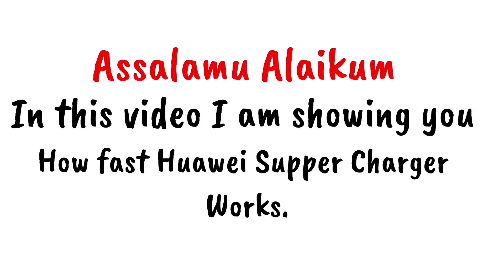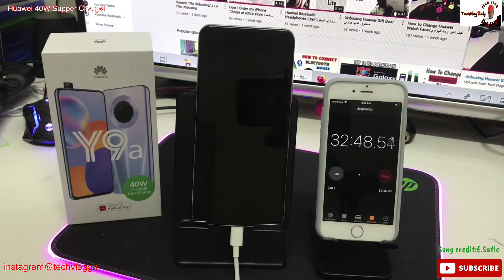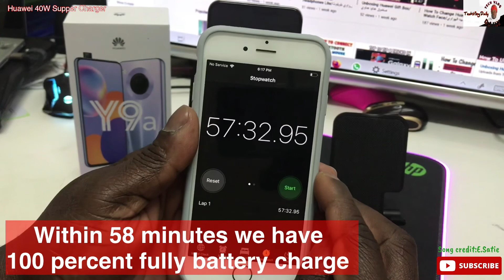Huawei Y9a Charging Test 0-100 %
In this video I am showing you how Huawei 40W Supper Charger Charging Test 0-100 %